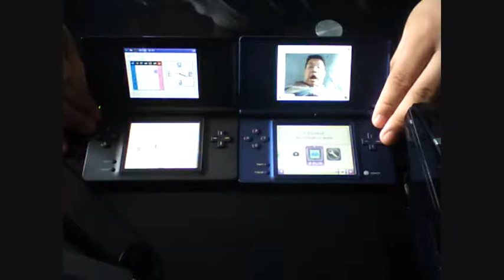Japanese Matallic Blue DSi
Just got myself a Japanese Matallic blue DSi :p and its replacing the US cobalt black DS lite.